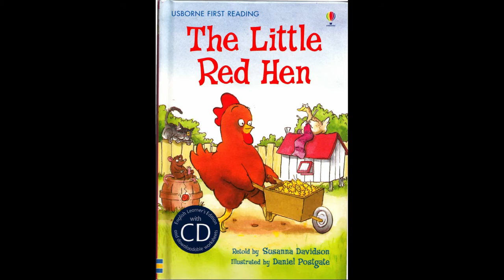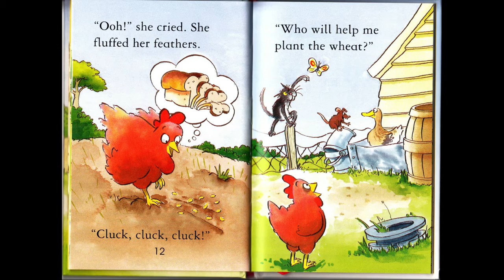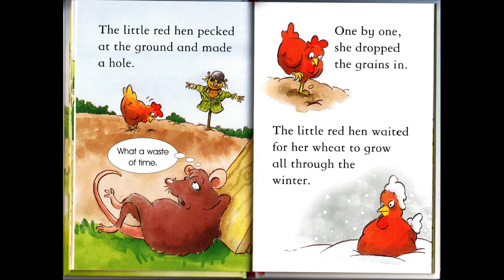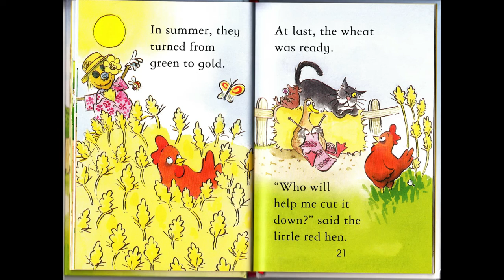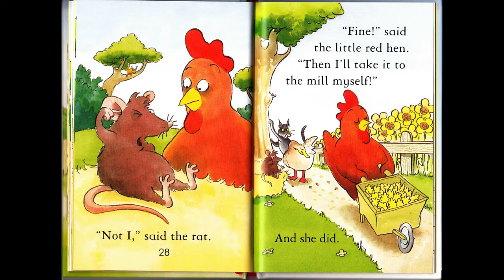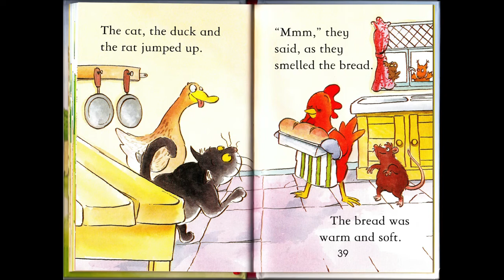Little Red Hen Read Aloud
The little red hen read aloud by Miss Fio.